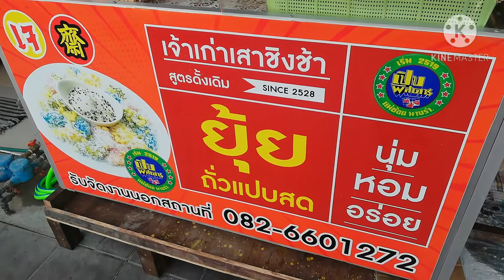ถั่วแปปสด ขนมไทย ขายดี ย่านเสาชิงช้า Kanom Thai l Kanom Tua Pap l Thai Street Food อาชีพสร้างรายได้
ถั่วแปปสด ขนมไทย ขายดี, ย่านเสาชิงช้า
Mung bean rice crepe, Kanom Tua Pap,
Thai Street Food, Bangkok Street Food, อาชีพสร้างรายได้ อาชีพพารวย
ถั่วแปปสด แป้งนุ่มๆ ไส้เน้นๆ